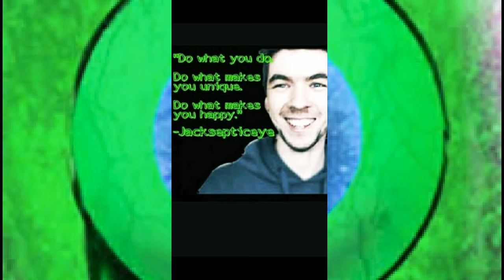Coryxkenshin, Jacksepticeye, and Jelly theme song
Instead of watching the first few videos  how about all of them in one video.